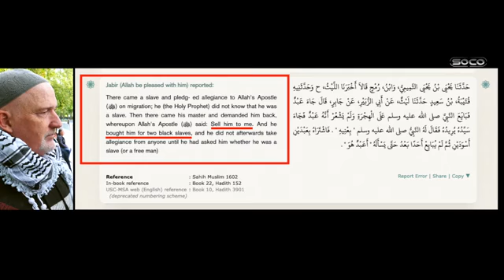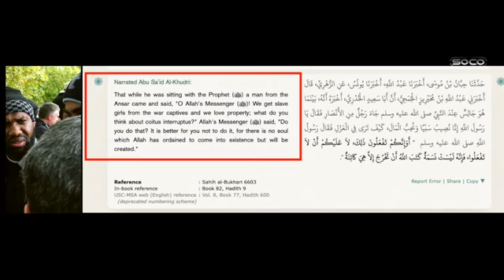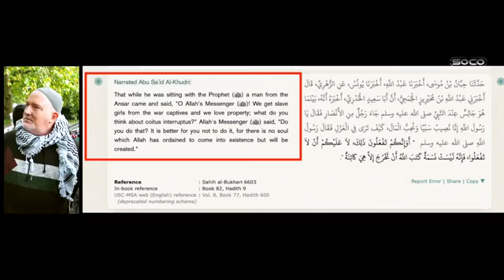new Bob chats to new convert Speakers' Corner 360 x 640